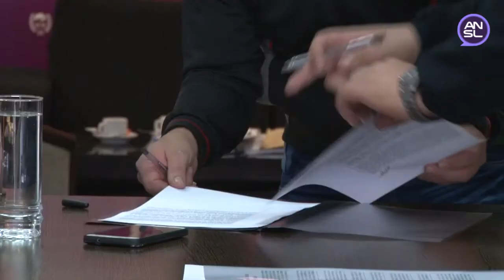Eduardo Mones Ruiz, responsable de la Secretaría de Transporte